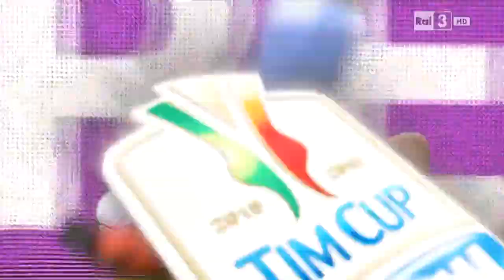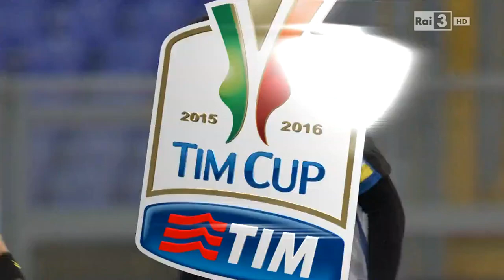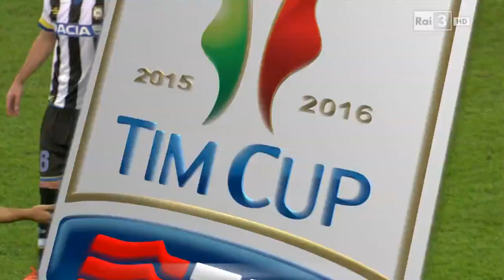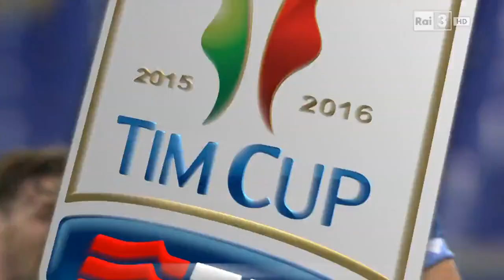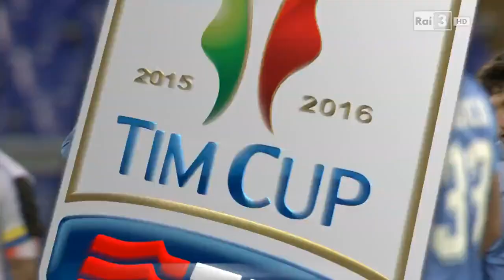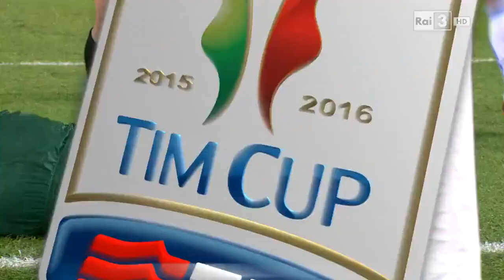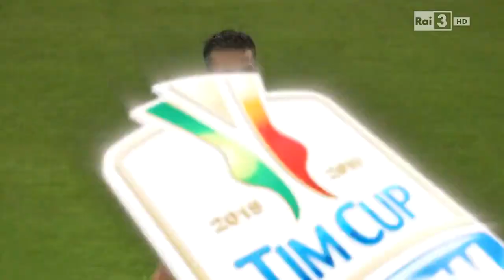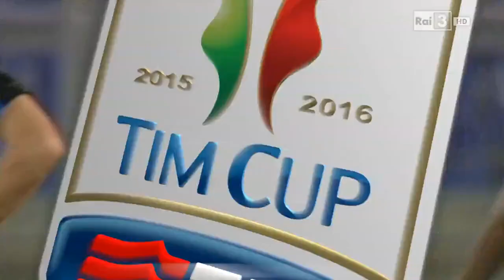Lazio 2 Udinese 1 - Coppa Italia 2015/2016 [Full Match]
LAZIO: Berisha, Konko, Mauricio, Hoedt, Radu, Cataldi, Biglia, Milinkovic-Savic, Candreva, Matri (85' Djordjevic), Felipe Anderson (75' Mauri). A disposizione: Guerrieri, Matosevic, Patric, Prce, Braafheid, Seck, Morrison, Onazi, Oikonomidis, Klose. Allenatore: Pioli.

UDINESE: Meret, Danilo, Domizzi (20' Felipe), Pasquale, Widmer, Iturra, Guilherme (51' Kone), Marquinho, Ali Adnan, Evengelista (66' Aguirre), Perica. A disposizione: Romo, Perisan, Camigliano, Edenilson, Piris, Badu, Fernandes, Insua, Lodi. Allenatore: Colantuono.

Arbitro: Sig. Damato (Barletta - BAT) - Assistenti Sigg. De Pinto e Musolino - Quarto uomo Sig. Cervellera.

Marcatori: 67' Kone, 70' Matri, 79' Cataldi